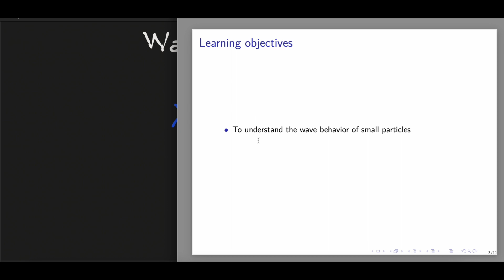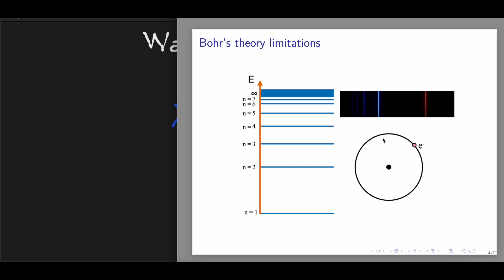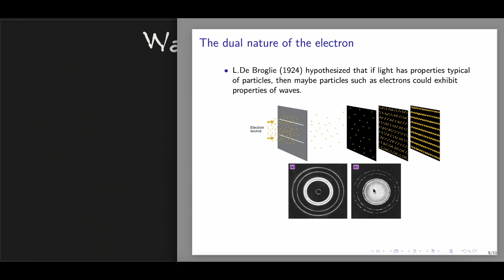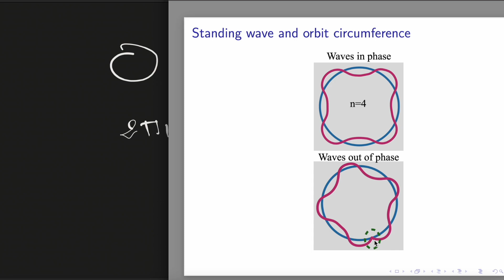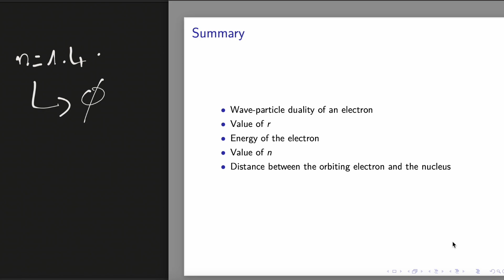wave particle duality of the electron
Bohr's model limitations, electron, De Broglie's hypothesis, standing wave, quantization, nodes, wave behavior, moving particle